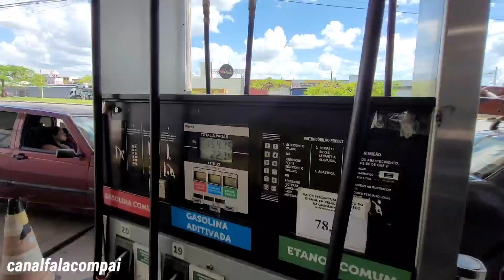jet ski Yamaha vxr1.8 primeiro teste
galerinha neste vídeo  faço  o teste do novo jet do canalfalacompai  , depois de 1.800 km vamos ver se foi um bom negócio,  jet de 15k , conferir  aí como foi